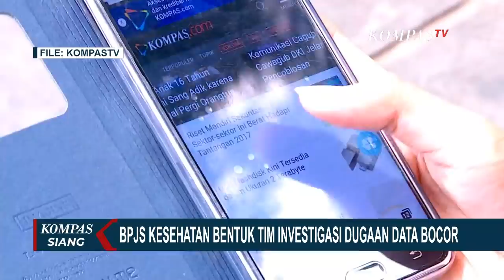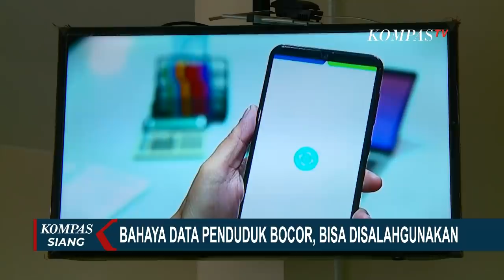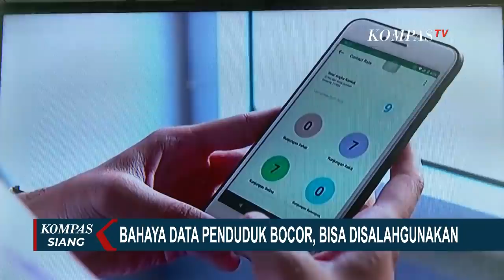Viral Kebocoran Data WNI dari Data BPJS Kesehatan, Pakar: Diduga Ini Ulah Peretas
JAKARTA, KOMPAS.TV - BPJS Kesehatan, kini tengah berjibaku, menyelidiki kebocoran data pribadi penduduk Indonesia, yang identik dengan basis datanya.

Untuk kesekian kalinya, data pribadi penduduk Indonesia, kembali bocor di jagat maya.

Sebuah akun bernama Kotz, memperjualbelikan data pribadi rakyat Indonesia di forum peretas internet, "Raid Forums".

Tak main-main.dari informasi yang beredar,data yang ia jual adalah 279 juta data pribadi penduduk Indonesia, bahkan lengkap dengan nominal gaji.

Ia juga membagikan sampel data yang bisa diunduh lewat sejumlah penyedia layanan file hosting.

Transaksi jual beli data ini, memakai aset kripto.

Jumat (21/05) siang, Kemenkominfo pun memanggil direksi BPJS Kesehatan, untuk menginvestigasi lebih dalam, 102 ribu sampel data pribadi, yang beredar.

Sesuai permintaan Kemenkominfo, BPJS Kesehatan kini tengah menelusuri dugaan kebocoran data ini.

Kemenkominfo juga telah memutus akses dari tautan yang diduga berisi sampel data penduduk yang diperjualbelikan.

Pakar keamanan teknologi dan informasi menduga, kebocoran ini bukan berasal dari internal BPJS Kesehatan, namun akibat ulah peretas.

Pencurian data juga diduga dilakukan sejak lama, secara bertahap.

Jika benar terbukti ada kelalaian perlindungan data pribadi, maka pengelola data pribadi, atau penyelenggara sistem elektroniknya, wajib memberitahu pemilik data, bahwa datanya bocor.

Lembaga yang lalai, juga bisa disanksi administrasi berupa teguran, hingga pemutusan izin sebagai pengelola data pribadi, atau penyelenggara sistem elektronik.